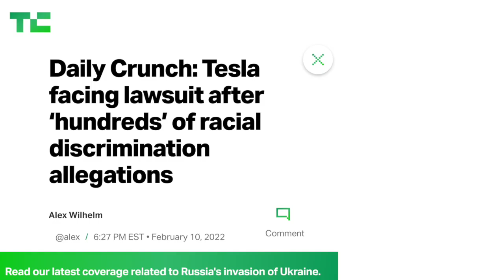Atlanta Season 3 Episode 4 | IF ONLY | Reaction, Recap, Reaction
In this Atlanta review, we're doing a recap of season 3 episode 4. I love this alternate reality of if reparations were paid. So funny!

Instagram ○ @alishainc
TikTok ○ @alishainc

◦ Intro  - 0:00
◦ Plot Recap - 1:27
◦ Theory - 8:50
◦ Storytime I  - 9:00
◦ Episode 3 Recap  - 14:18
◦ Ending Explained  - 16:21
◦ Storytime II  - 17:48